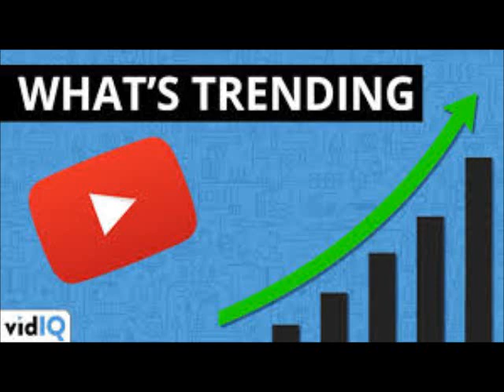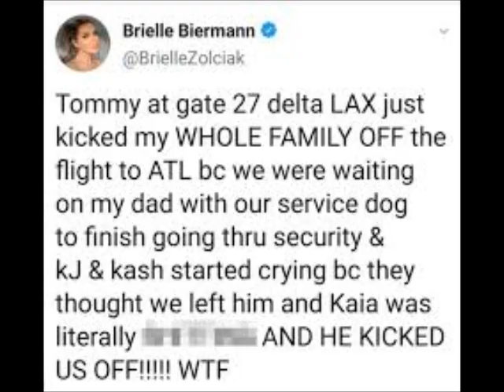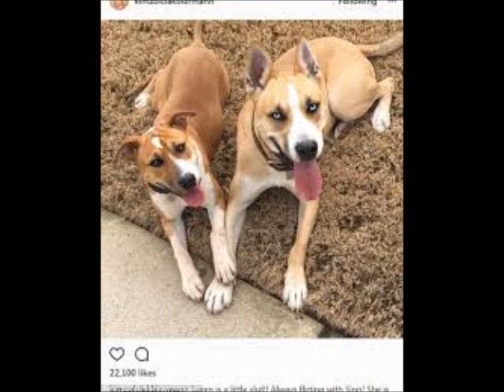Kim and Brielle Biermann Get Kicked Off Of Delta Flight Review